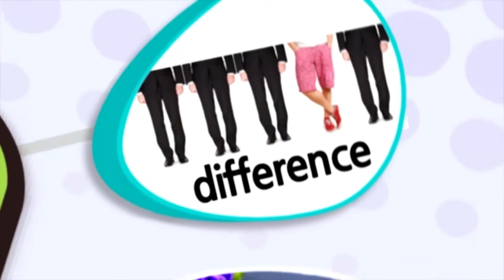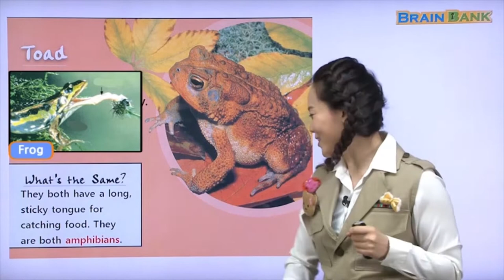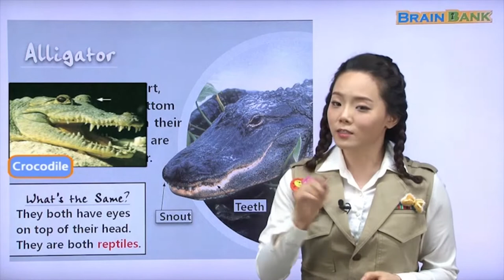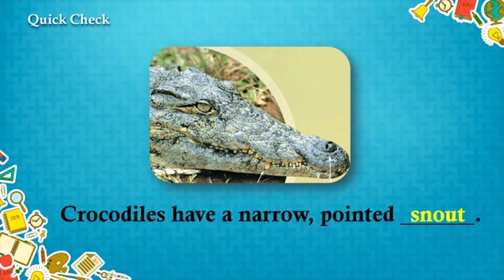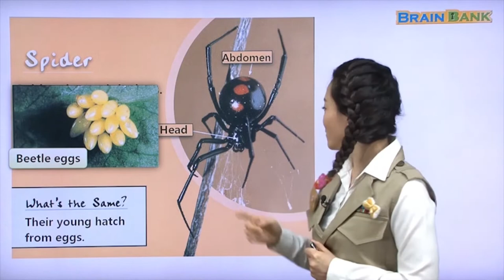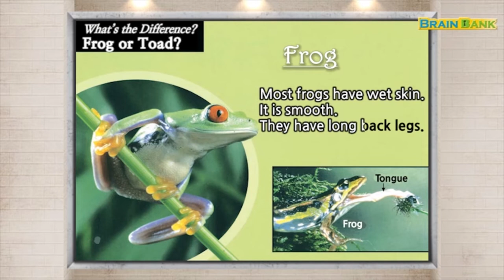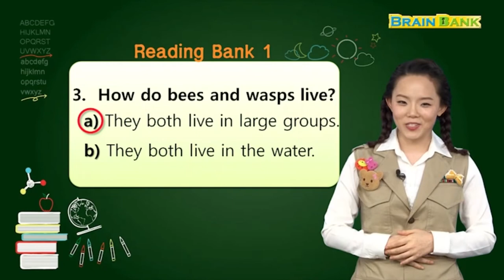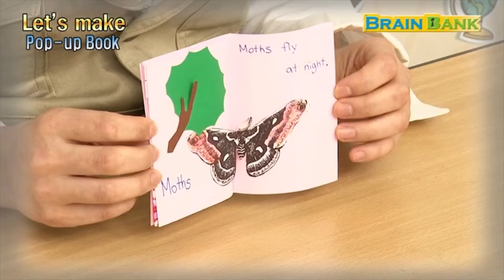[ 브레인뱅크 G1 Science ] 16. What’s the Difference? by 세라샘 강의 ( Brain Bank )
STORY :
동물이나 곤충들을 보면 우리 눈에는 비슷해 보이지요.  하지만 하나하나 살펴보면 크고 작은 차이점들이 있답니다.  나비와 나방의 차이점이 무엇인지 알고 있나요? 또, 치타와 표범의 차이점이 무엇인지 알고 있나 요? 우리가 몰랐던 동물과 곤충들의 차이점을 책 속에서 함께 알아봅시다!

Key Sentences :
They rest with their wings closed.  나비는 날개를 접고 쉽니다.
Most frogs have wet skin.  대부분의 개구리는 피부가 축축합니다.
Some monkeys swing by their long tail.  어떤 원숭이는 긴 꼬리로 매달립니다. They are both big cats.  둘 다 큰 고양잇과 동물입니다.

❤️ Brain Bank   16. What's the Difference ?

00:00 Chapter 01 I 단어쑥쑥
18:22 Chapter 02 I Read Aloud
40:33 ​Chapter 03 I Reading Bank
1:00:05 ​Chapter 04 I Let's make

❤️ 브레인뱅크 구매하러가기
구매하러가기